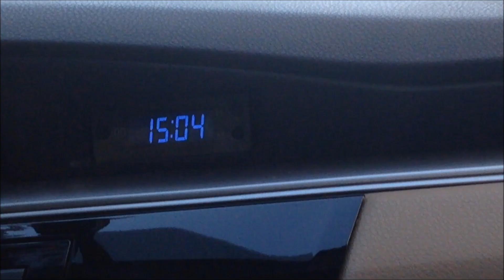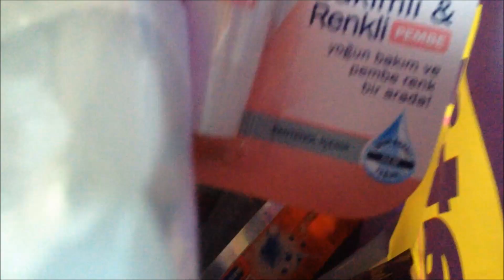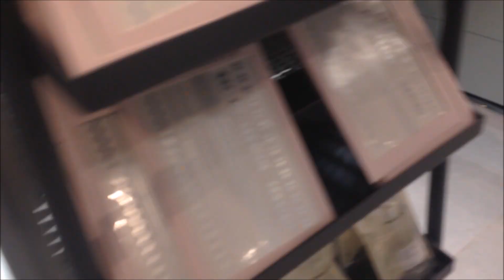HAFTASONU VLOGU: Point Bornova, Alışveriş Sepetine Bindim, İdman..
KUTUCUĞU GENİŞLETİN!

* Pinterest ve Ask fm Kullanmıyorum. Twitter' dan da pek paylaşım yapmıyorum.

Merak Edilen- Sık Sorulanlar:
* 12 Yaşındayım.
* İzmir'de Yaşıyorum.
* Boyum 1.59 cm
* Videolarımı Çekerken Kullandığım Kamera SAMSUNG Full HD Modeli: HMX-QF30

! Video Hoşunuza Gittiyse  BEĞEN Butonuna Tıklamayı Unutmayın !
! Video Hakkındaki Görüşlerinizi ve Bir Sonraki Videonun Ne Olmasını İstediğiniz Yoruma Yazabilirsiniz !
! Sizleri Çoook Seviyorum :)

                                                                                                        By: Azra Şengül